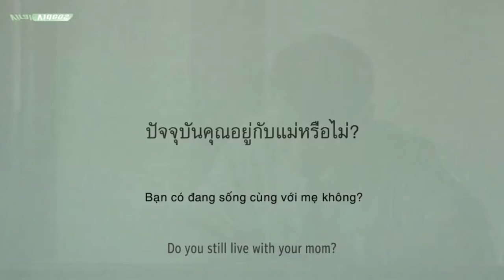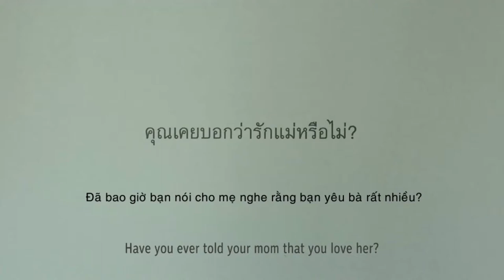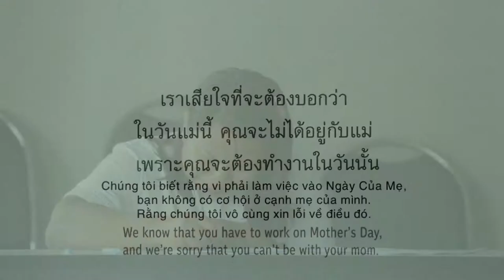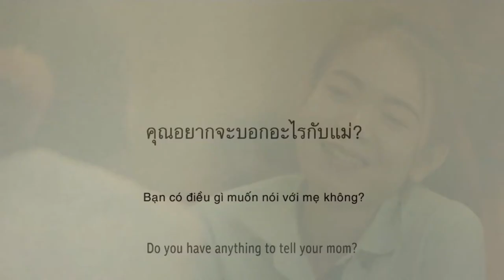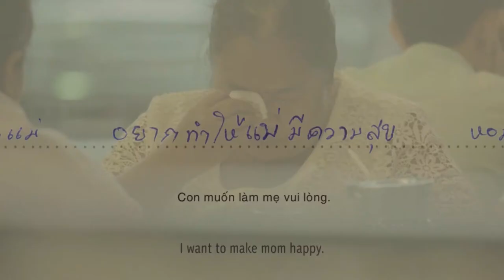► The Waiters' Mom - BarBQ [Vietsub]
BarBQ là chuỗi nhà hàng đồ nướng tự phục vụ của Thái. Thành lập từ năm 1987.
BarBQ cho ra mắt đoạn quảng cáo này nhằm vào Ngày Của Mẹ 12/8.
Đoạn quảng cáo đã trở nên phổ biến trong giới truyền thông và cán mốc 2 triệu lượt xem trong hai ngày, đưa đoạn quảng cáo trở thành top hit trên Youtube.
Ngày Của Mẹ là ngày lễ chính thức ở Thái nhưng không phải ai cũng có thể ở cạnh mẹ của mình trong ngày đó. Những người phục vụ này là một trong số họ.
Đoạn quảng cáo này không phải là dàn dựng và được đóng máy với đội ngũ nhân viên thực tế và từ sự kiện có thực.
Advertising Agency: nudeJEH, Bangkok, Thailand
Creative Chairwoman: Jureeporn Thaidumrong
Creative Director: Andrew Chu
Creatives: Matthana Saetiaw, Arnon Kantawang, Worrawan Chailert, Pat Deesawat, Wuttinun Nakprom, Suradech Prapairat
Account Service: Kanaporn Hutcheson, Konthamas Ratanasuvan, Kodchakorn Walaphon, Pojanee Sowantip, Nattabhat Jumpathong
Agency Producer: Kanoksak Kanchanachutha
Planner: Jongkoch Dusittanakarin
Production House: Phenomena
Director: Thanonchai Sornsrivichai
Producer: Panida Ngamsompong
Editors: Duriyin Nadesuwan, Sarayoot Soodsamai
Published: August 2015